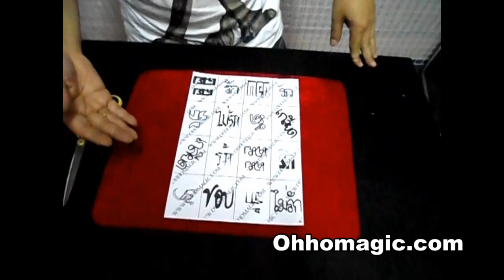มายากล ตัดกระดาษคำทำนาย รัก Ohhomagic.com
อุปกรณ์มายากล ตัดกระดาษคำทำนาย รัก